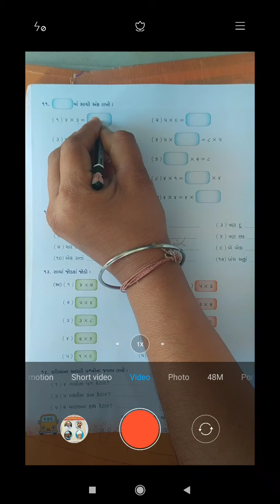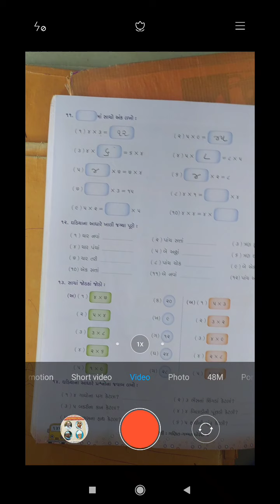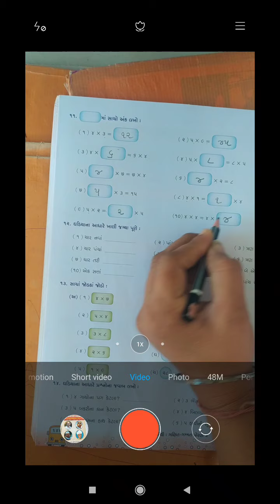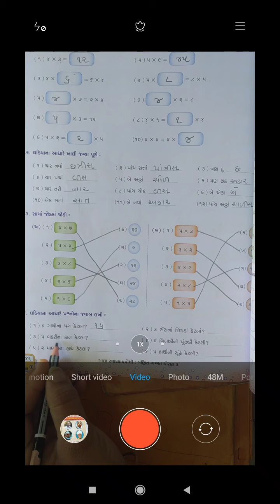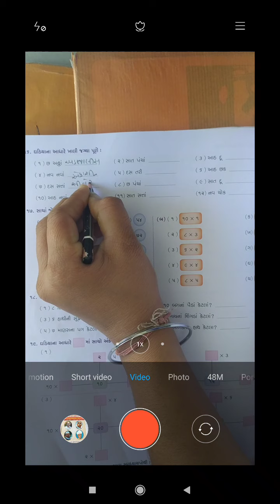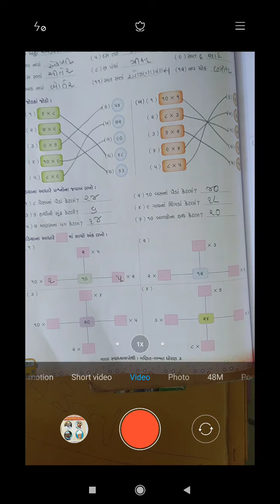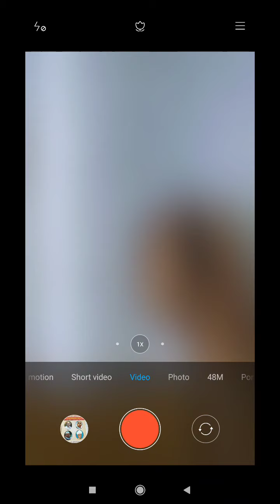Std 3 maths ch 9 part 2